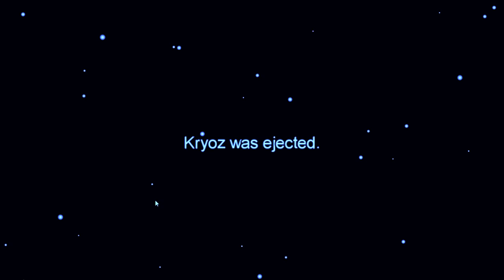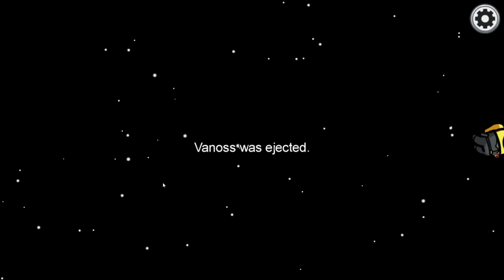Among Us Funny Moments - Now It's MY TURN to be Imposter!!